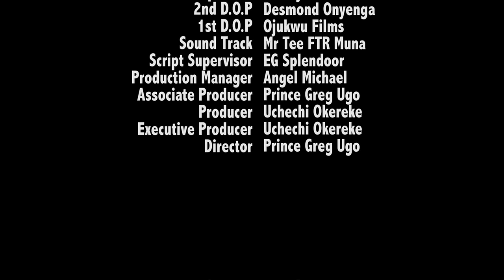He Left The city girls When He Fell In Love With The Daughter Of A Common Roadside Orange Seller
PICTURES OF LOVE